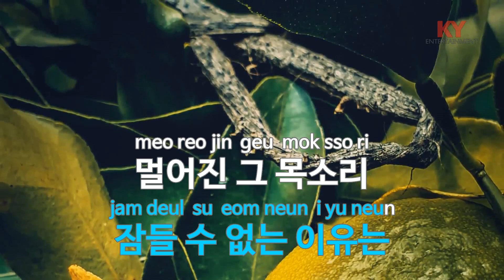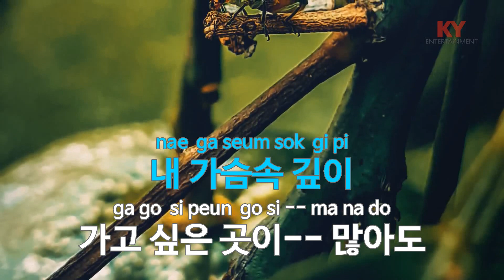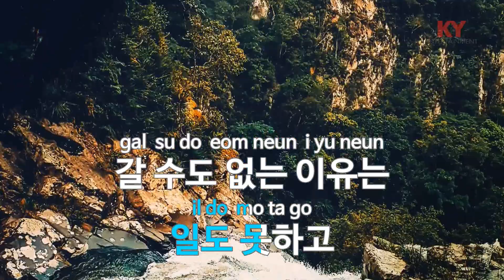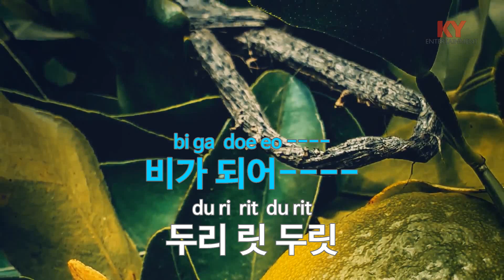[KY ENTERTAINMENT] 비에 젖은 비 - 박상민 (KY.4409) / KY Karaoke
★ 곡 정보 ★
번호 : 4409
제목 : 비에 젖은 비
가수 : 박상민
작사 : 이정현
작곡 : 이정현

Copyrightⓒkeumyoung